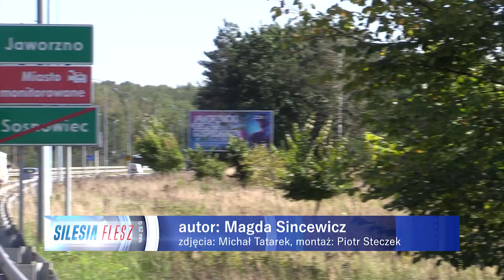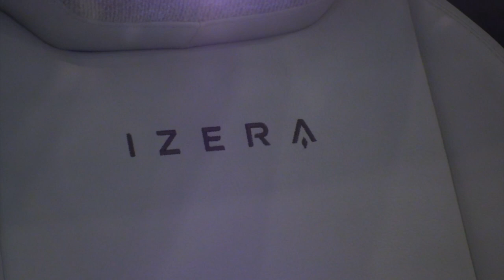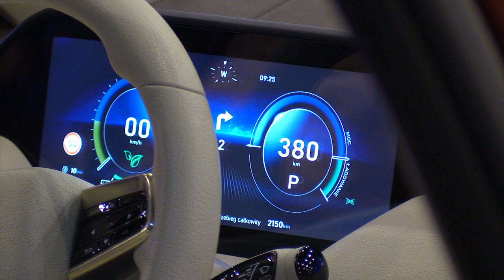Izera jednak w Jaworznie. Wiemy kiedy z taśmy produkcyjnej zjedzie pierwszy samochód 28.09.023